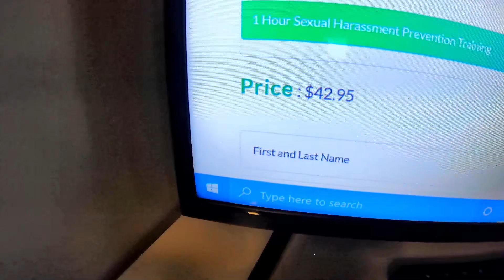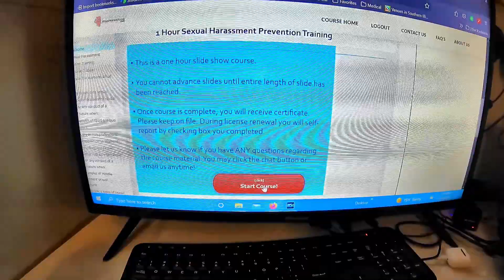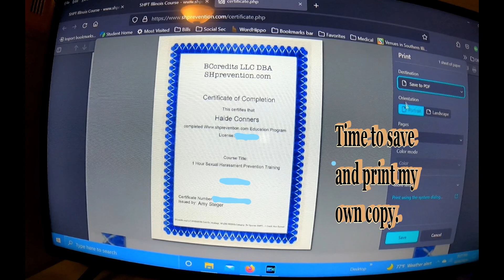Cosmetology License Maintenance Part 1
The due date is almost approaching, need to renew renew to be able to continue my Cosmetology license I have to comply to the requirements.